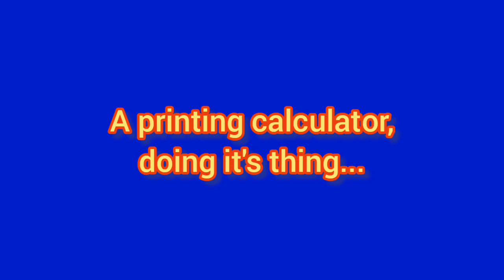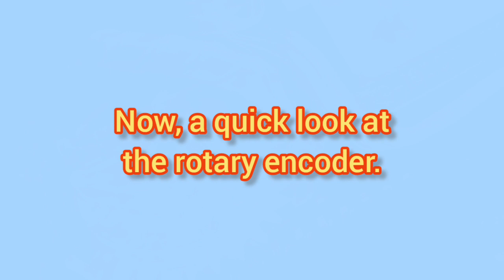A printing calculator doing it's thing.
An examination of the printing mechanism from a Casio HR8A printing calculator.

The music used in this video is "Before I Go" by RKVC, from the YouTube music library.

Recorded entirely on an Xiaomi Redmi Note 12 Pro, and edited on the phone using YouCut.